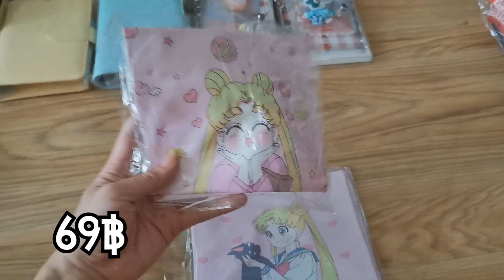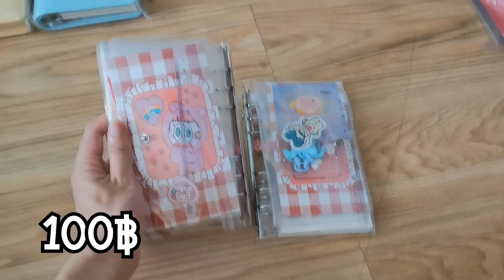Review😍 สกุชชี่ เครื่องเขียน🎒 สุดคาวาอี้ ถู๊กกกถูกกก!! l StampBrand Kitz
สนใจสั่งของได้เลยนะจ้ะ
ของล้างสต็อคของพี่เอง
StampBrand Kitz Channel